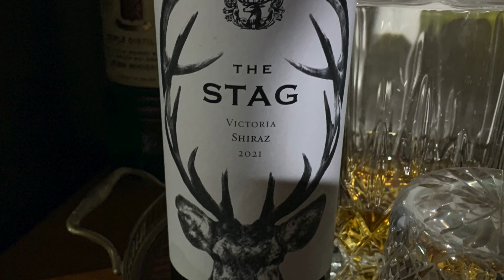THE STAG | If it’s Red it’s Dead!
Easter weekend 2023. There are a few fallow deer on this private block but our mission was to target any red deer or a mature buck. Not much roaring going on, but we had a successful hunt anyway. I managed to take my first hard antler red stag and Fanny followed up with a long (for us) range shot on a hind and a bit of a recovery! Lots of video credit to Fanny in this one!
April 2023.